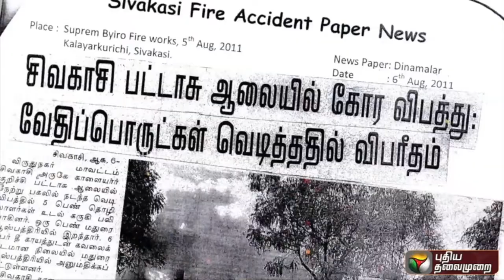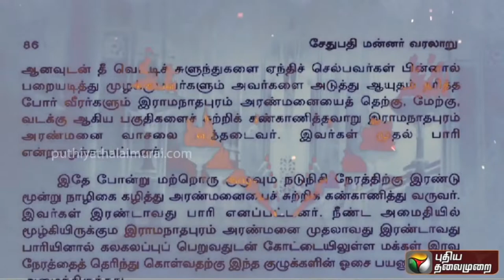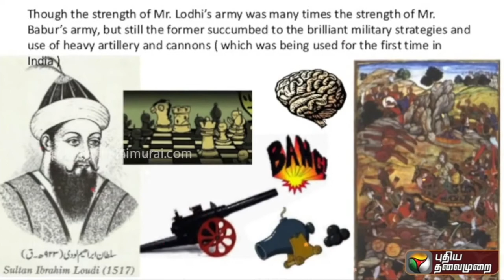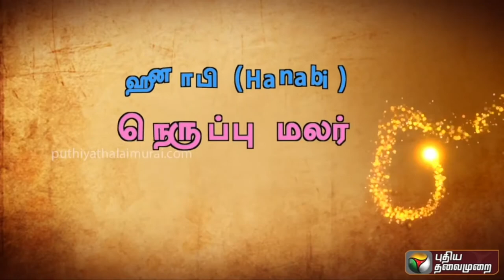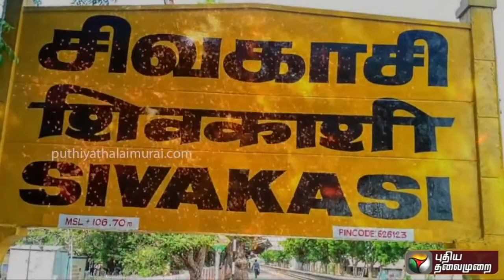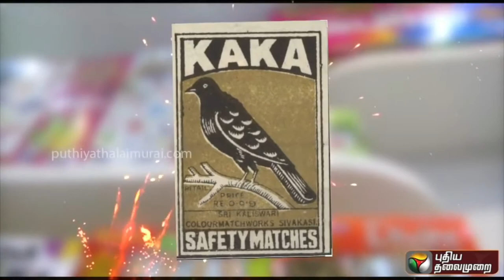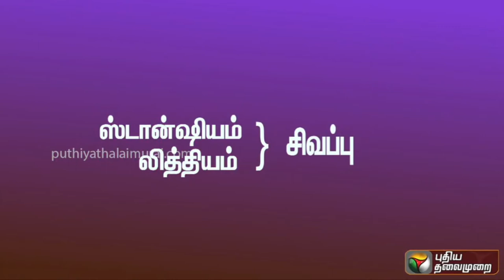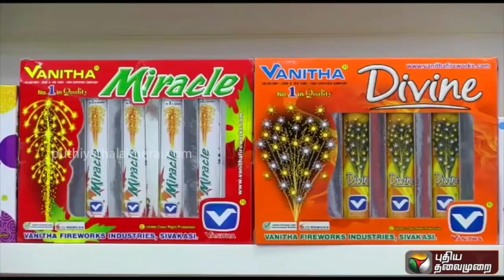DIWALI - Deepavali (GK 11)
தீபாவளி (Deepavali, Diwali) அல்லது தீப ஒளித்திருநாள் என்பது ஐந்து நாட்கள் கொண்டாடப்படுகின்ற பண்டிகையாகும். இது இந்து மதத்தின் மிகவும் பிரபலமான பண்டிகைகளில் ஒன்றாகும். இப்பண்டிகை இந்தியா உட்பட பல நாடுகளிலும் கொண்டாடப்படுகிறது. சில இடங்களில் வெவ்வேறு நாட்களில் கொண்டாடப்படுகிறது. அதாவது, வாழ்க்கையின் இருளை நீக்கி, ஒளியைக் கொடுக்கும் பண்டிகையாக தீபாவளி பண்டிகை கொண்டாடப்படுகிறது.இப்பண்டிகை ஐப்பசி மாதத்தில் திரயோதசி, சதுர்த்தசி, அமாவாசை மற்றும் அதற்கடுத்த சுக்கிலப்பிரதமை, பௌ-பீஜ் ஆகிய நாட்களில் கொண்டாடப்படுகிறது. தமிழகத்தில் சில ஆண்டுகளில் ஐப்பசி அமாவாசை முன்தினம் நரக சதுர்த்தசி அன்று கொண்டாடுகிறார்கள். பெரும்பாலான ஆண்டுகளில் தீபாவளி பண்டிகை ஐப்பசி மாத அமாவாசை தினத்தன்று கொண்டாடப்படுகிறது. கிரகொரியின் நாட்காட்டி படி அக்டோபர் மாத 17லிருந்து நவம்பர் மாத 15 ஆம் தேதி வரையான நாட்களில் தீபாவளி வருகிறது.
இந்தியா, நேபாளம், இலங்கை, மியான்மர், சிங்கப்பூர், மலேசியா மற்றும் பிஜி போன்ற நாடுகளில் அரசு விடுமுறை தினமாக அறிவிக்கப்பட்டுள்ளது. இந்துக்கள் மட்டுமின்றி சீக்கியர்களும், சமணர்களும் கூட இப்பண்டிகையை வெவ்வேறு காரணங்களுக்காக கொண்டாடுகின்றனர். மலேசியா, சிங்கையில் வாழும் இந்தியர்களும், தீபாவளியைக் கோலாகலமாகக் கொண்டாடுகின்றனர்.